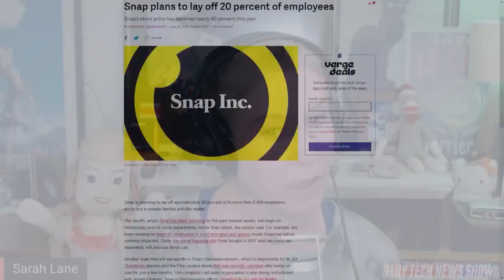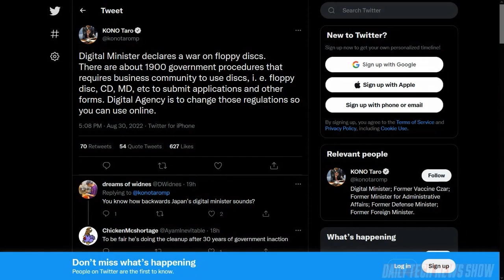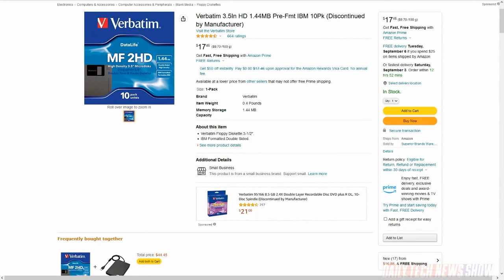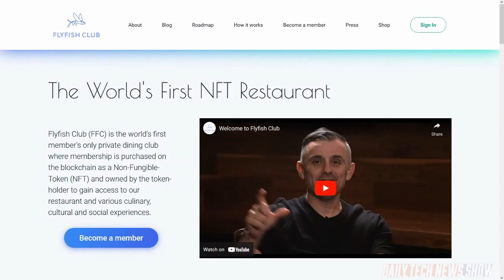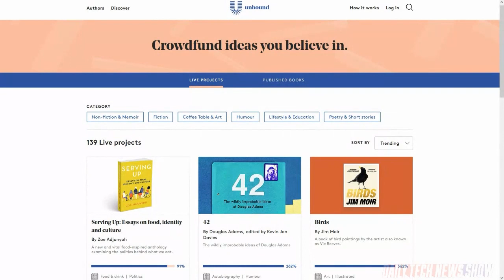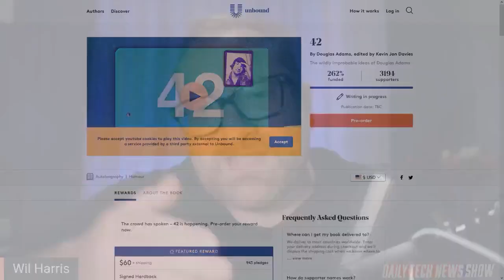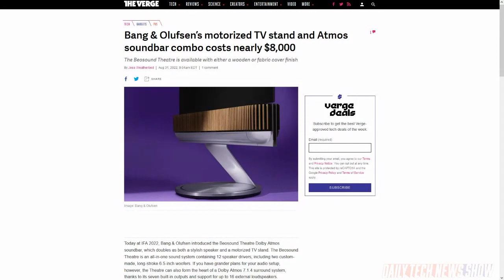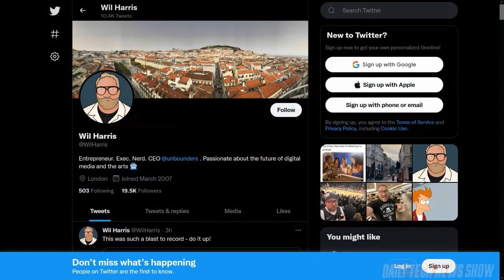Book Publishing Knows No Bounds - DTNS 4345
Wil Harris the CEO of Unbound is here to explain how crowdfunded publishing works. Plus Japan’s digital minister works to dismiss laws requiring the government to submit data on floppy disks and CD-ROM. And we explain how SHŌ Club, San Francisco’s first NFT restaurant works.

Starring Tom Merritt, Sarah Lane, Wil Harris, Roger Chang, Joe.

Today’s guest:
Wil Harris

Next guest:
Justin Robert Young